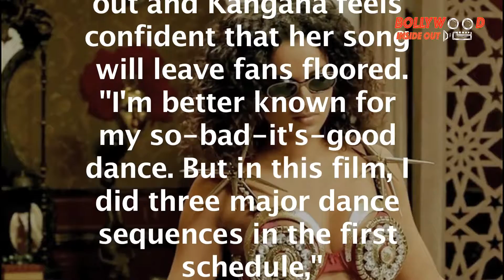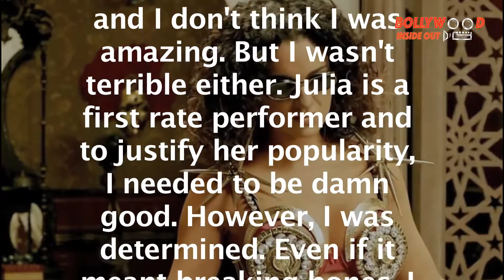Worked extremely hard for Rangoon’s dance number Bloody Hell: Kangana Ranaut | Bollywood Inside Out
Kangana Ranaut says she has worked extremely hard for the opera styled dance number 'Bloody Hell' in her upcoming film Rangoon.Check out the video to know more.